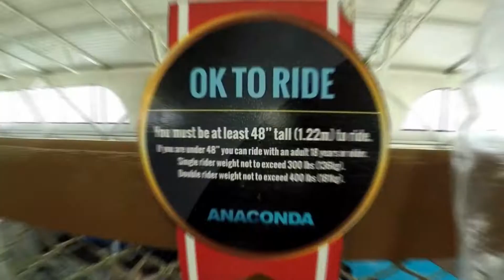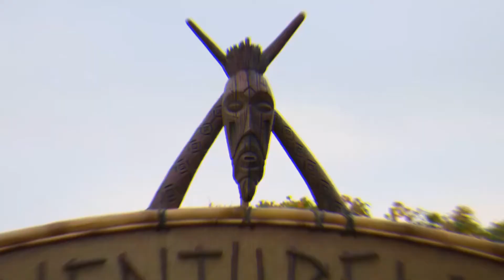dangerous amusement park | top 10 | sinhala | samuchchaya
A theme park is a type of amusement park that bases its structures and attractions around a central theme, often featuring multiple areas with different themes. Unlike temporary and mobile funfairs and carnivals, amusement parks are stationary and built for long-lasting operation. They are more elaborate than city parks and playgrounds, usually providing attractions that cater to a variety of age groups. While amusement parks often contain themed areas, theme parks place a heavier focus with more intricately-designed themes that revolve around a particular subject or group of subjects